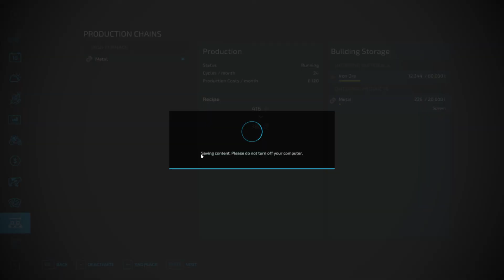silverrun forest ep 6 farming simulator 22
planting trees